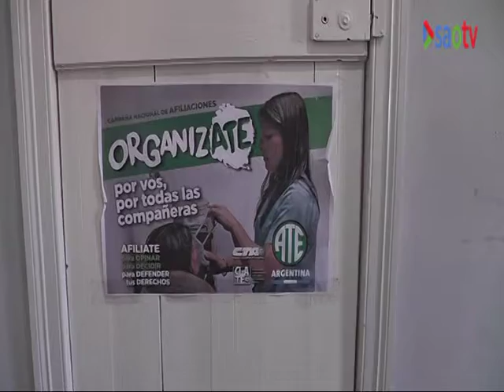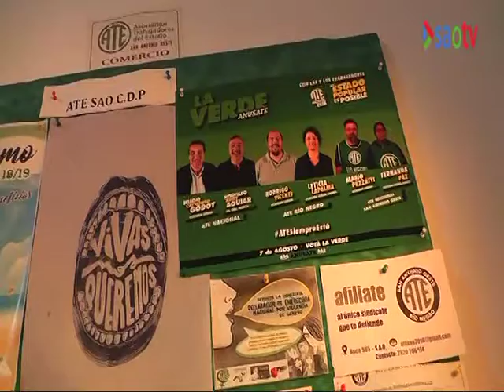MARIO PESATTI - ELECCIONES EN ATE